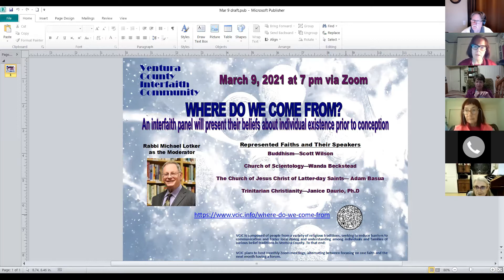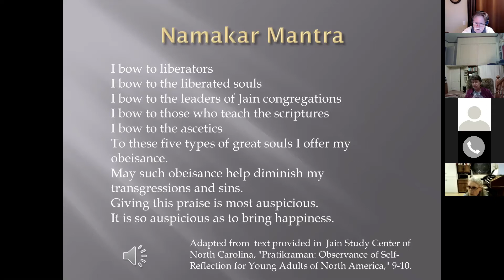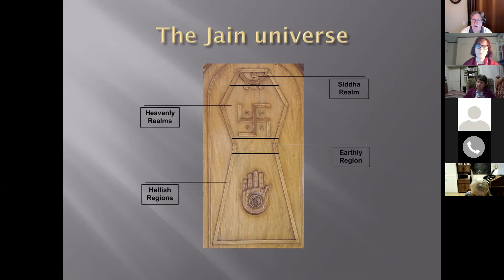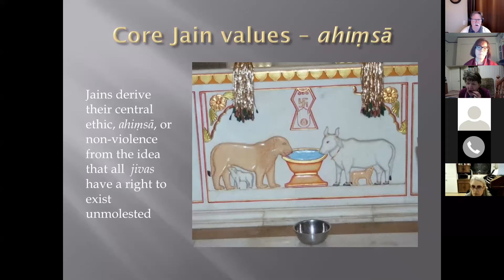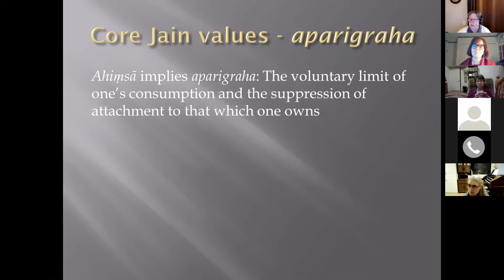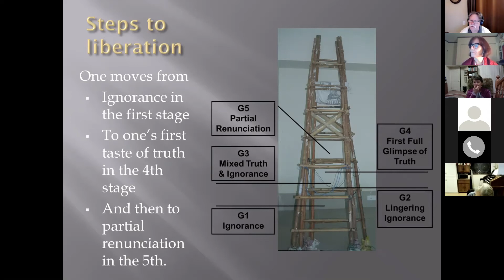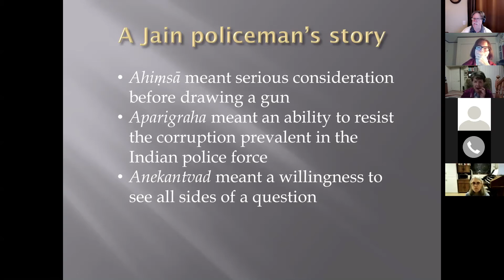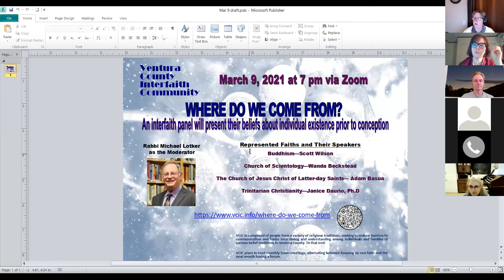An Introduction to Jainism with Dr. Tim Helton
On January 28th, Dr. Tim Helton presented an introduction to Jainism - a religion that influenced both Gandhi and Martin Luther King Jr. We hope you enjoy the presentation.